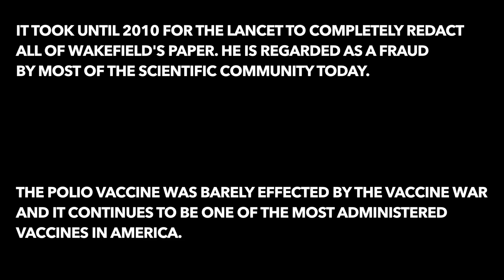The History of the Vaccine War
Here is a realistic look of what the Vaccine War was and is like. The vaccine war began in 1998 when Andrew Wakefield put out a paper into the lancet

Gian: Doesn't Have a Twitter